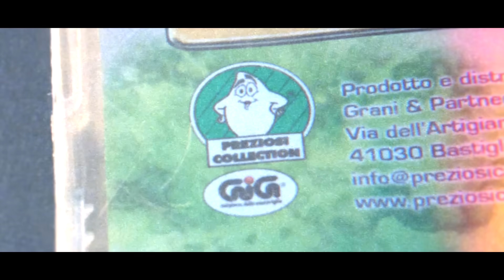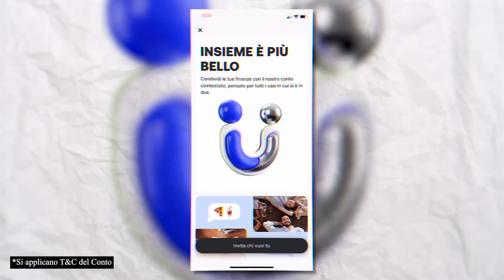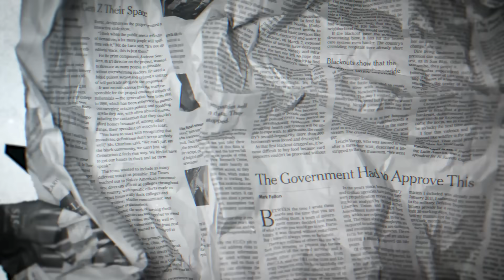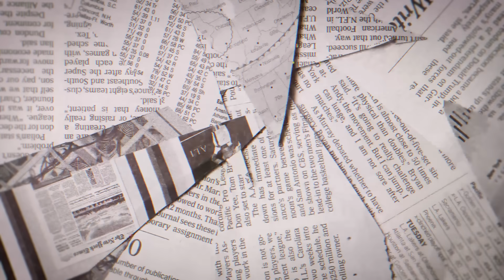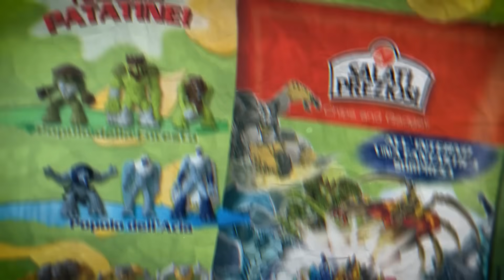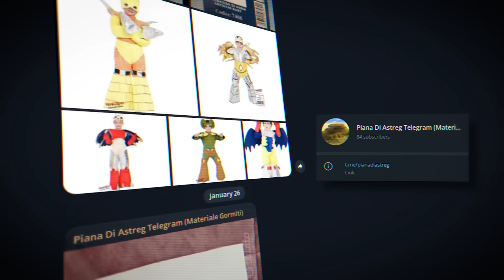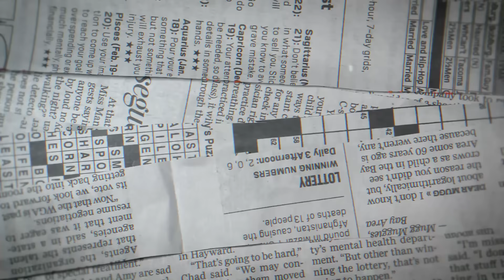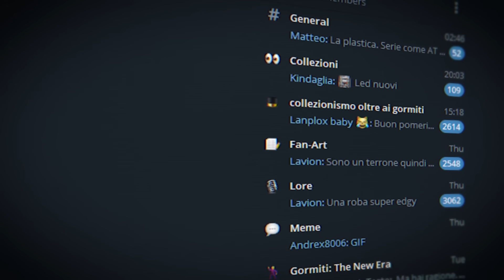Come i GORMITI hanno CONQUISTATO la Nostra INFANZIA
Scarica Revolut gratis con il mio link per ricevere un bonus di benvenuto di €20 (Si applicano T&Cs)

GORMITI: La Storia (quasi) completa dalla loro Ascesa fino al loro Declino.
I giocattoli che hanno segnato un'epoca e lasciato un'impronta indelebile nell'universo dei giocattoli e nella cultura pop. Attraverso interviste, analisi dettagliate e uno sguardo approfondito ai momenti chiave della loro evoluzione, scopriremo come questi amati personaggi siano passati da semplici figure di plastica a icone culturali.

Scritto e Montato da Poldo
Riprese di  @RockForRookies
Un ringraziamento speciale a 'BloodyMoonlight' per avermi aiutato con le ricerche
Un ringraziamento speciale a  @gormithology  per aver contribuito alla realizzazione del Video

00:00 Intro
02:53 Sponsor
04:19 Gli Anni 90
06:02 La Prima Serie
09:11 La Seconda Serie
13:36 La Terza Serie
17:48 L'Ultima Serie
20:00 Il Declino
23:44 Conclusione